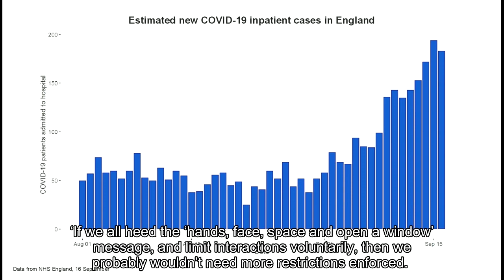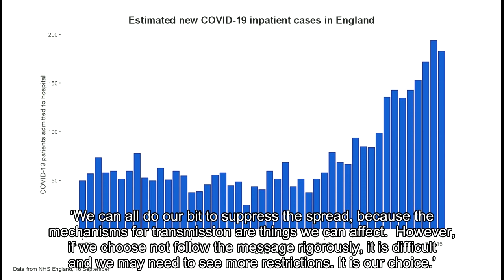People told to ‘break unnecessary links between households’ to stop virus spread